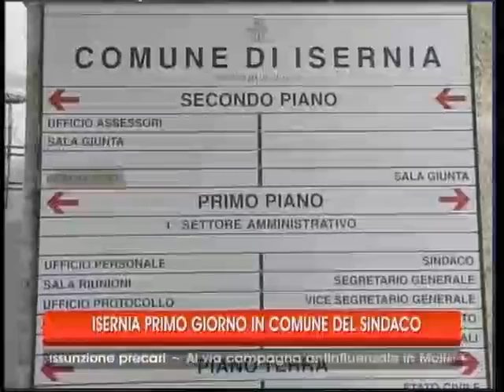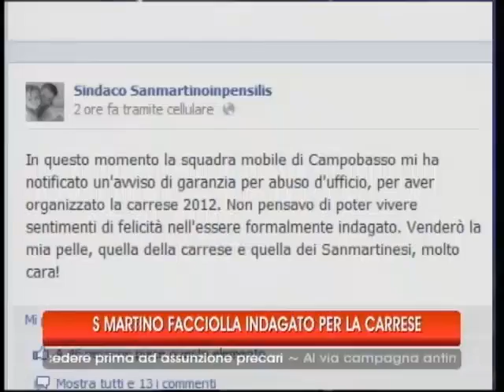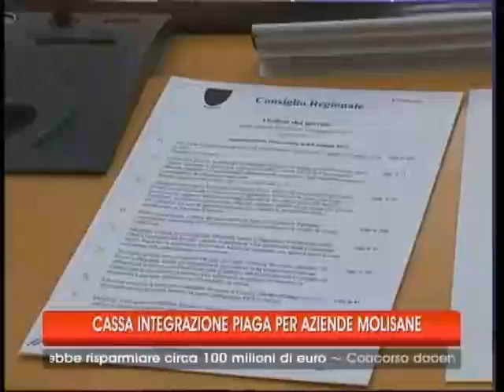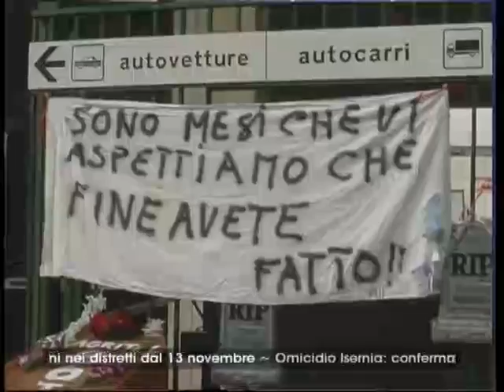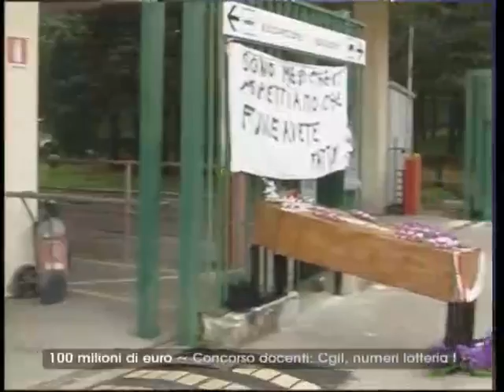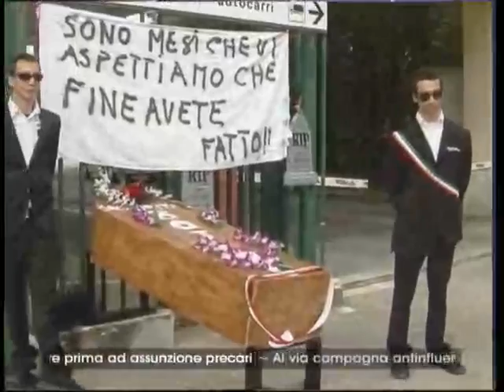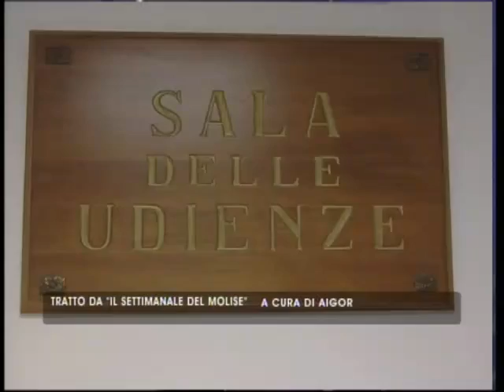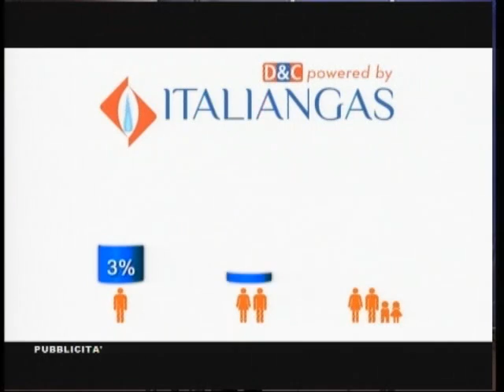tg 12 11 12